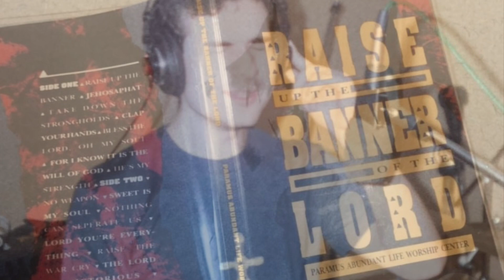60years of Blessings, I first thank God for all the people who He put in my life, all blessings!